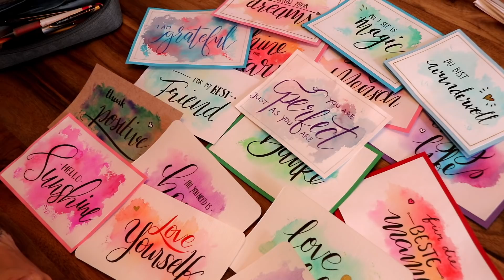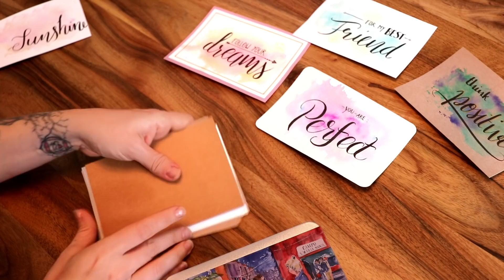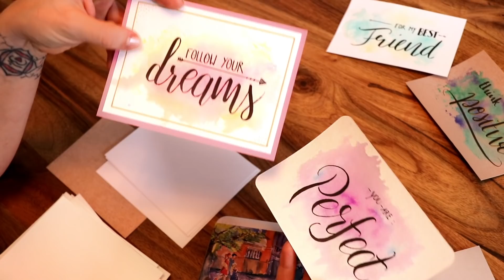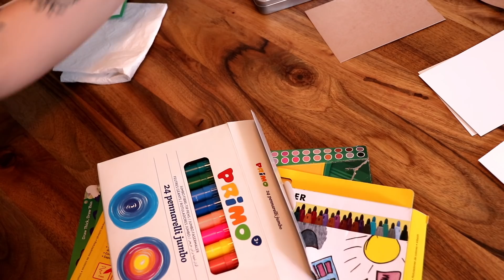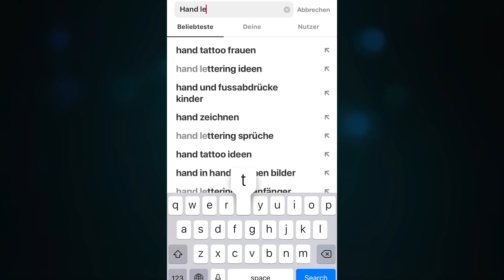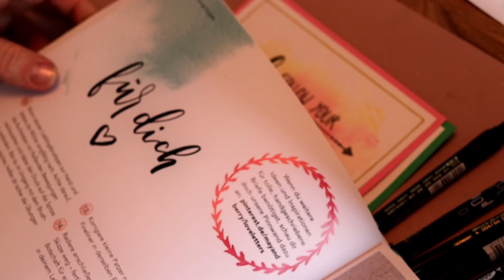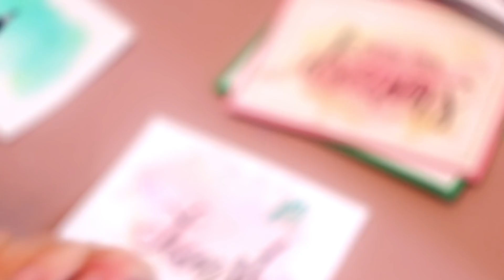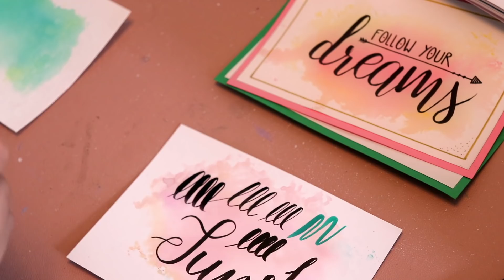DIY Aquarell Karten mit Filzstiften einfach selber machen | Handlettering Karten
Heute möchte ich euch mal einige Beispiele zeigen, wie man Aquarell Handlettering Karten ohne Aquarellfarben, einfach mit Filzstiften machen kann. Dabei wird jede Karte anders und es ist immer wieder spannend, welche Verläufe entstehen!

Auf Instagram und Facebook hatte ich gefragt, ob ihr Lust auf so ein Video habt und die Antwort lautete Ja :)

Du brauchst:

- Wasserlösliche Filzstifte (super eignen sich alle rauswaschbaren Filzstifte für Kinder!)
- Papier (am besten Aquarellpapier oder beschichteter Karton, das Wasser darf nicht sofort komplett aufgesogen werden)
- Eine Klarsichthülle
- Sprühflasche mit Wasser
- Küchentuch, Taschentuch, Toilettenpapier oder etwas anderes, um die Folie abzuwischen
- Brushpens und/oder Fineliner für das Handlettering
- Optional Bleistift zum Vorzeichnen

Aquarell Postkarten Hahnemühle
Blanko Postkarten weiß
Blanko Postkarten natur

Edding Brushpens
Faber Castell Filzstifte
Crayola Supertips
Primo Jumbo Filzstifte

Tombow Fudenosuke
Japanische Brushpens

*Werbung sind nur meine Amazon Partnerlinks, hier findest du die meisten der im Video verwendeten Materialien - Wenn du über meinen Amazon Partnerlink einkaufst, erhalte ich dafür eine Provision von meist um die 5%, ohne dass es für dich teurer wird.

Musik aus der YouTube Audio Bibliothek:
Just wanted to see you smile - Broken Elegance

// Mein Equipment //

Greenscreen aus Stoff
Wandteppich Mandala gold weiß
Handyhalterung & Ringlicht

** Amazon Werbelinks - Wenn du etwas über diesen Link bestellst, erhalte ich eine kleine Provision

Der Inhalt meiner Videos spiegelt lediglich meine persönliche Meinung und meine persönlichen Erfahrungen wieder.